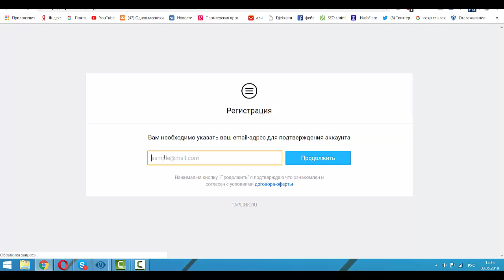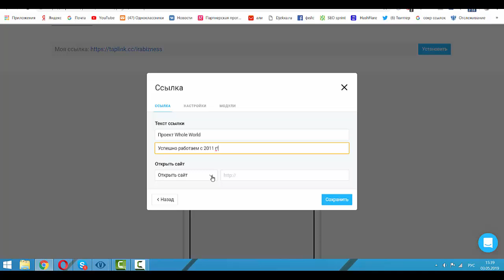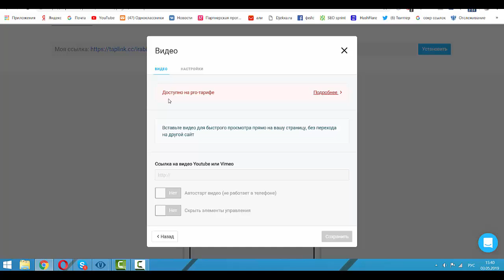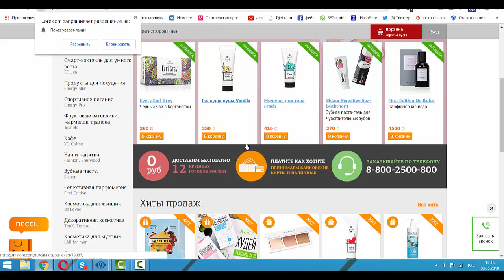Замечательный сервис для ведения аккаунта Instagram